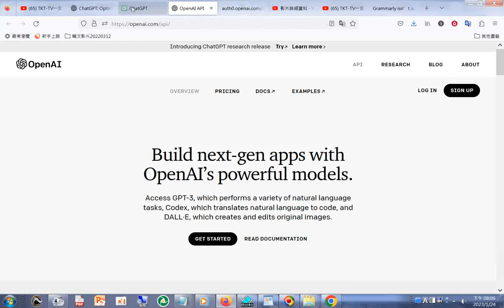20230124使用#chatGPT (人工智能#聊天機器人 )的方法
#使用chatGPT(人工智能聊天機器人)的方法
歡迎參考:1.在Google搜尋openai 2.找到OPENAI 然後點按進入網站 3.在網站首頁右上方找到API ，然後點按進入註冊，會用圖像及英文測試證明不是機器人，通過後可用谷歌(Google)帳號繼續進行註冊，成功後進入網頁，在輸入框欄位打字(發問或列出主題)...2023.01
OpenAI API.html20230124
TRY ChatGPT